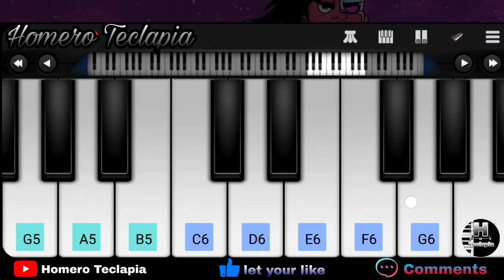Night Begins To Shine - Teen Titans Go (Piano Tutorial) EASY Piano Mobile| A noite vai brilhar Piano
Night Begins To Shine - Teen Titans Go! Piano (Piano Tutorial) EASY Piano Mobile Walkband App

A noite vai brilhar Piano, Eae Galera no video de Hoje Estarei, Tocando A Música noite vai brilhar no piano Música do Jovens Titans do Episódio do Cyborg eu te vi lá no canto da sala Espero Que Gostem:)